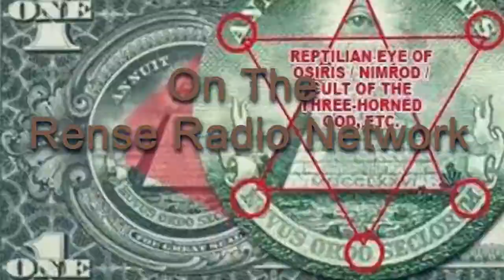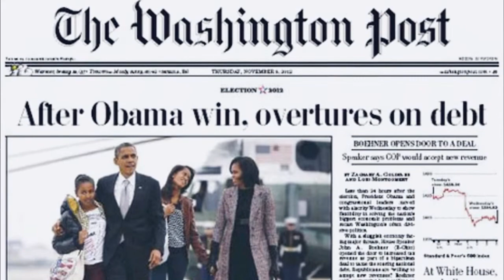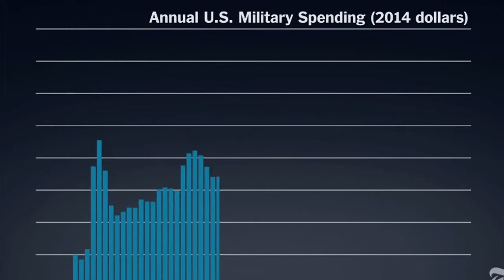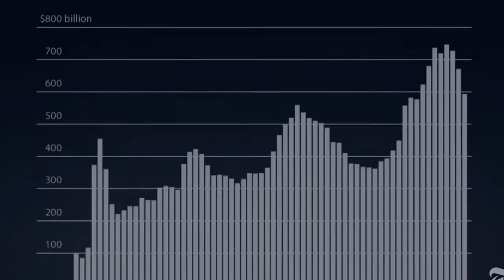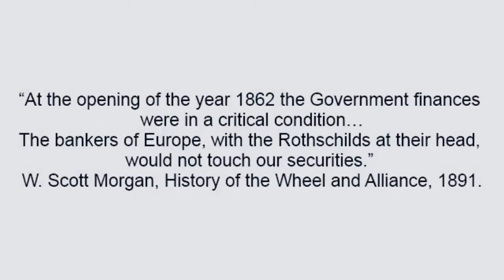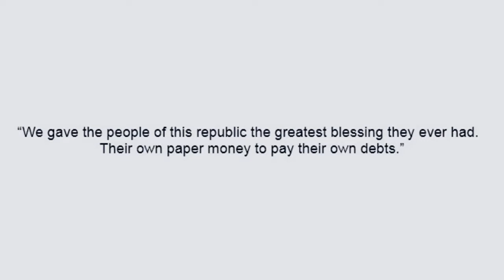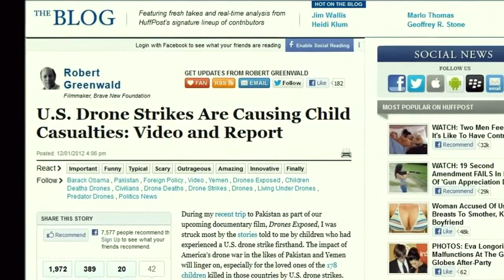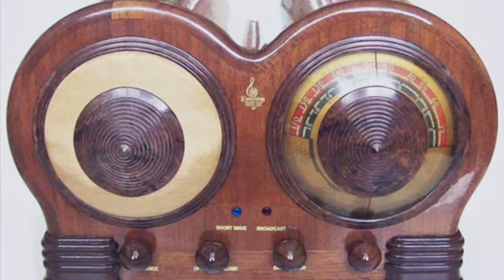Jeff Rense & Jim Marrs - Fall Of The Republic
Clip from July 9, 2014 - guest Jim Marrs on the Jeff Rense Program.